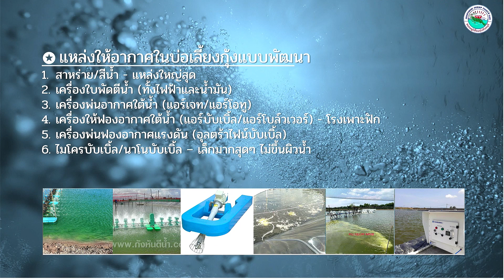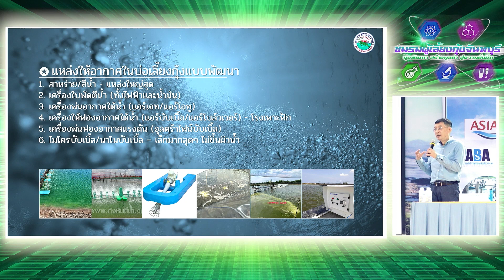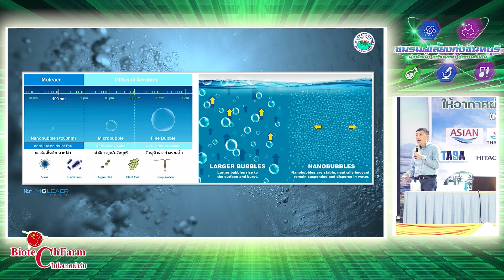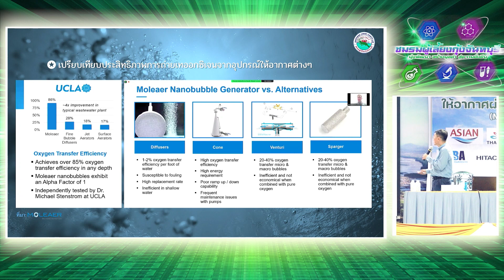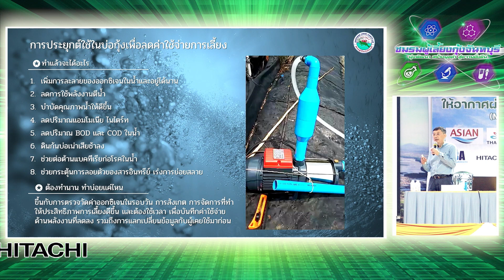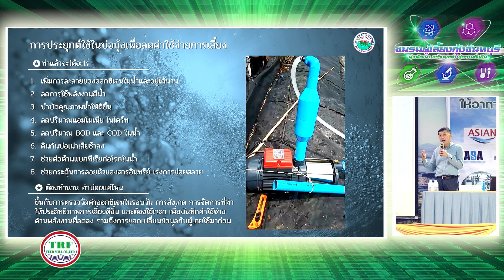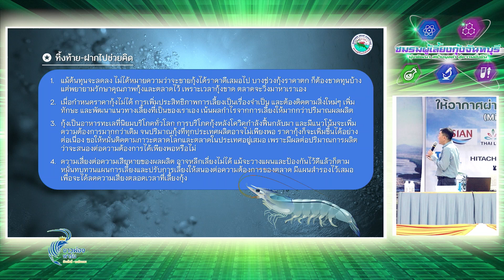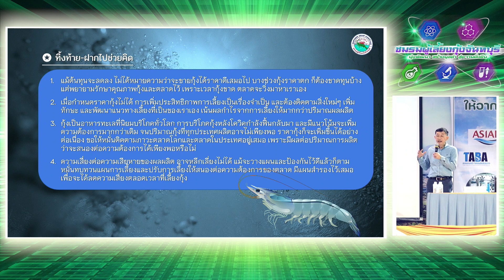พื้นฐานปั๊มน้ำ และการผสมอากาศกับน้ำภายใต้แรงดันสูง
โดย คุณวินิจ ตันสกุล
ที่ปรึกษา และแอดมินเพจ The Shrimp Aquaculture to AEC

งานสัมมนาเชิงปฏิบัติจัดอบรมเชิงปฎิบัติการให้อากาศปั๊มน้ำแรงดันสูง